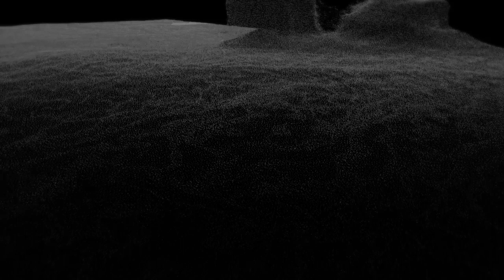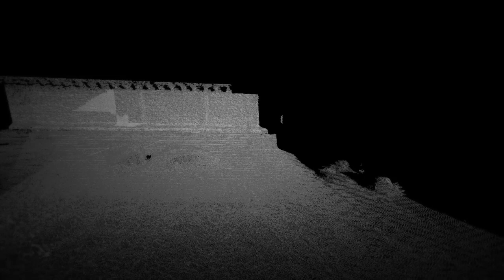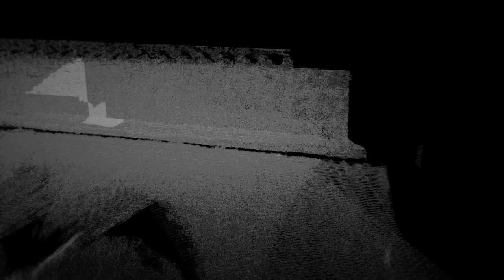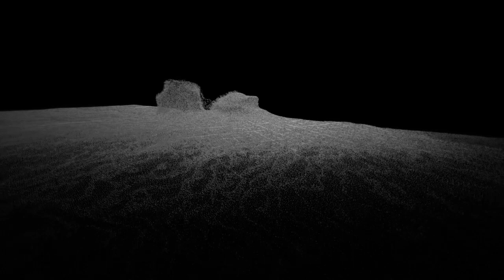The missing place (Ryōan-ji)